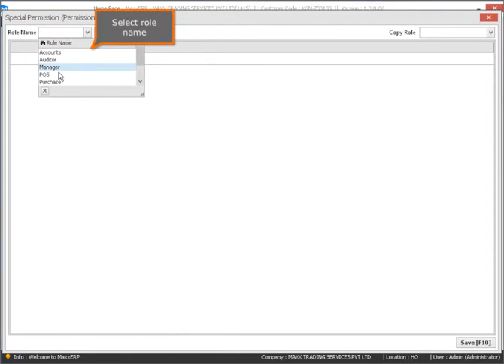165 How to restrict user from mentioning a past or future date in transactions